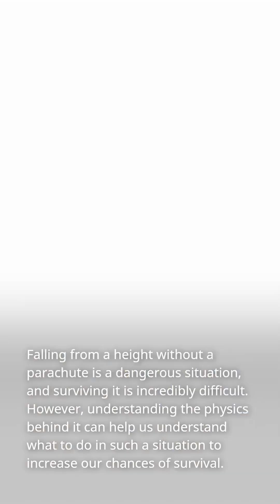How To Survive Falling Without a Parachute -EP2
Surviving a fall without a parachute is incredibly unlikely and extremely dangerous. However, in the unlikely event that you find yourself in this situation, there are a few things that you can do to increase your chances of survival:

Aim for a soft landing: Look for any nearby objects that could potentially cushion your fall, such as trees, bushes, or snowdrifts. Aim for these objects as you fall to reduce the impact of the landing.

Spread out: Try to spread out your body as much as possible to increase air resistance and slow down your descent. This will also help to reduce the impact of the landing.

Use your clothes: If you are wearing a long-sleeved shirt or jacket, use it to create drag and slow down your fall.

Land on your feet: Try to land on your feet with your knees slightly bent. This will help to absorb some of the impact and reduce the risk of injury.

Stay conscious: Try to stay conscious during the fall so that you can prepare for the landing and avoid hitting your head or other body parts.

It is important to note that these strategies are not guaranteed to help you survive a fall without a parachute, and the best way to avoid this situation is to always wear a parachute or avoid heights where a fall without a parachute is possible.